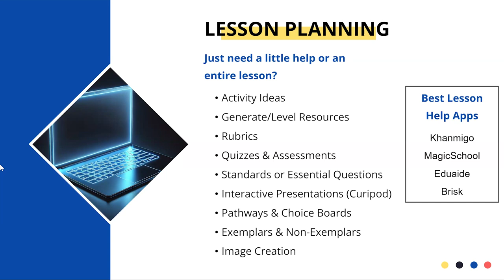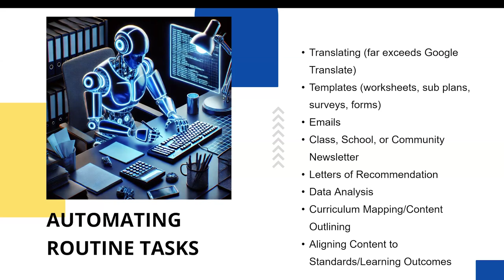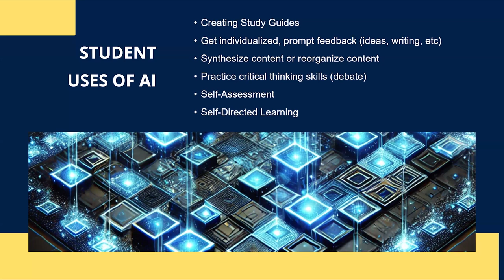Integrating AI in Learner-centered Environments: Strategy Showcase with Ian McDougall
EdTech coach and history teacher Ian McDougall leads a strategy showcase session for Lead For Learners. In this clip, he explains how AI can support teachers and students. Get more opportunities like this to learn from peers leading in learner-centered environments